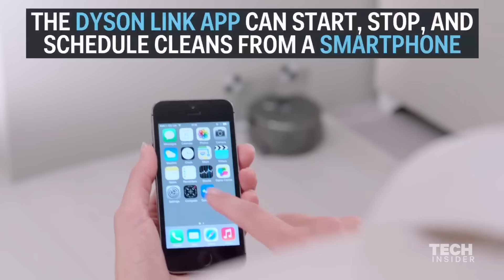Most advanced vacuum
Dyson's 360 Eye is the most advanced robot vacuum cleaner to date.

Video courtesy of Dyson